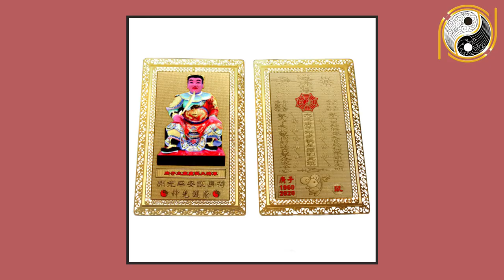Sự Thật Động Trời Về Tuổi Nhâm Dần 1962 Tháng 11 ÂL CỰC GIÀU CÓ, May Mắn Trúng Lớn, Có Tiền Đầy Túi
01. Linh phù giải hạn
02. Hồ lô hóa giải Ngũ Hoàng
03. Mai Hoa Phú Quý
04. Gương bát quái tinh cầu
05. Kim bài thái tuế 2023
06. Vòng tam hợp Dần Ngọ Tuất
07. Vòng tam hợp Thân Tý Thìn
08. Vòng tam hợp Hợi Mão Mùi
09. Vòng Tam Hợp Tỵ Dậu Sửu
10. Bát bảo tâm kinh
11. Minh Quang pháp bảo cầu
12. Minh Quang pháp bảo lục giác
13. Tỳ Hưu Lộc Tài (Đồng)
14. Tỳ Hưu Khai Vận ( Bạch Ngọc)
15. Bách Niên Tụ Tài ( tụ tài lộc)
16. Song long ngọc ấn ( ấn thăng quan)
17. Kim bài ngũ Lộ Thần Tài
18. Hồ lô bình an ( treo xe)
19. Móc khóa văn xương
20. Ống bút văn xương gỗ đào
21. Bút văn xương gỗ đào
22. Bút văn xương gỗ đào nhỏ
23. Hoa mai kim tiền ( mạ vàng )
24. Các vật phẩm phong thủy khác Sự Thật Động Trời Về Tuổi Nhâm Dần 1962 Tháng 11 ÂL CỰC GIÀU CÓ, May Mắn Trúng Lớn, Có Tiền Đầy Túi.
Qúy vị và các bạn thân mến, bước sang tháng 11 âm lịch vận trình của các con giáp cũng dần thay đổi. Vậy tuổi Nhâm Dần 1962 thì sao? Tuổi Nhâm Dần 1962 bước vào tháng 11 âm lịch sẽ đối mặt với điều gì? Tuổi Nhâm Dần có gặp được quý nhân nào không? Để có thể biết chi tiết vận trình công danh, sự nghiệp, tài lộc, sức khỏe, tình duyên của tuổi Nhâm Dần trong tháng 11 sắp tới và các hóa giải vận hạn dưới sự tư vấn của thầy Gia Cát thì xin mời quý vị và các bạn cùng theo dõi chương trình ngày hôm nay.